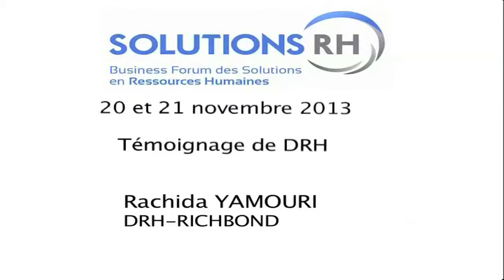[SOLUTIONS RH 2013] - Témoignage de DRH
Rachida YAMOURI
DRH RICHBOND